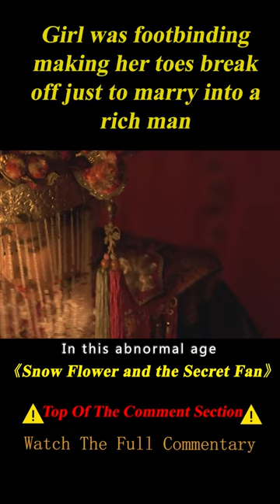Girl Gets Foot-binding That Leaves Her Toes Broken Just to Marry a Rich Man 2/3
Summary: A story set in nineteenth-century China and focusing on the life-long friendship between two girls who develop their own secret code as a way to contend with the rigid social norms imposed on women.

Director
Wayne Wang
Writers
Angela Workman,Ron Bass,Michael Ray
Stars
Bingbing Li,Jun Ji-hyun,Vivian Wu

Film Name:  Snow Flower and the Secret Fan